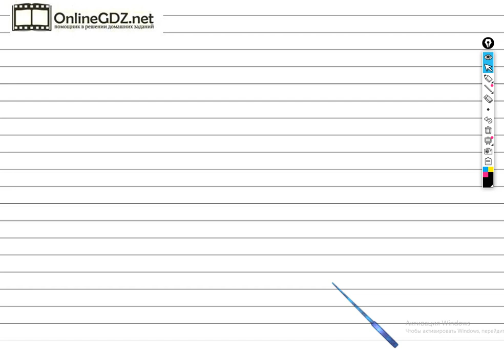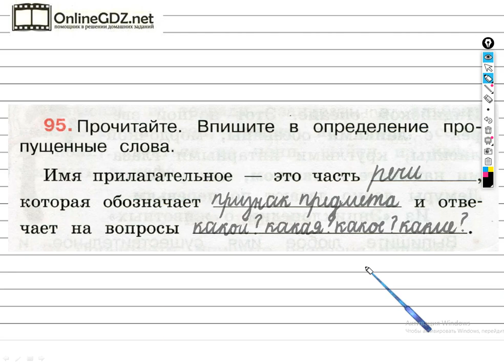Упражнение 95 - ГДЗ по Русскому языку Рабочая тетрадь 3 класс (Канакина, Горецкий) Часть 2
Чтобы выполнить задание №95 на странице 44, для этого необходимо уметь вписывать пропущенные слова. Вы сможете выполнить это задание за 1 - 2 минуты, если посмотрите наше видео.